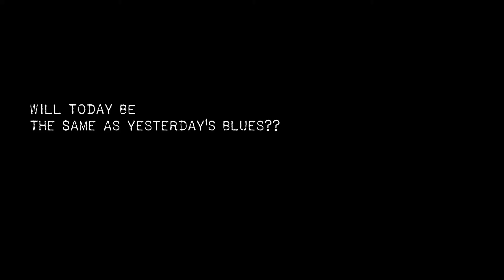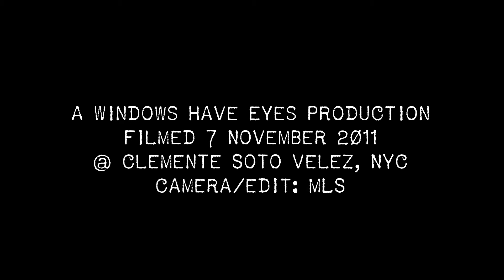A Tribute to Raphe Malik: Will Today Be The Same As Yesterday's Blues?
A Windows Have Eyes Production: In celebration of the life and music of trumpeter Raphe Malik, Larry Roland (bass), Daniel Carter (reeds), Warren Smith (drums), & Michael Wimberly (drums) rejoice at Clemente Soto Velez, NYC on November 7, 2011. Camera work is a tad shoddy but the proof is in the pudding, sound architects of the highest order...

WindowsHaveEyes.com